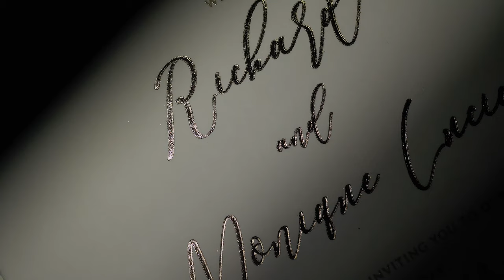Monique and Richard SDE